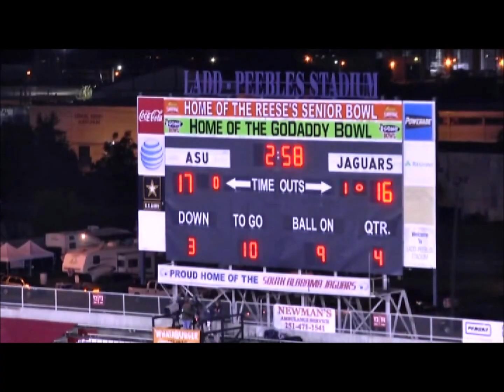WR #5 Bryant Lavender senior highlights University of South Alabama